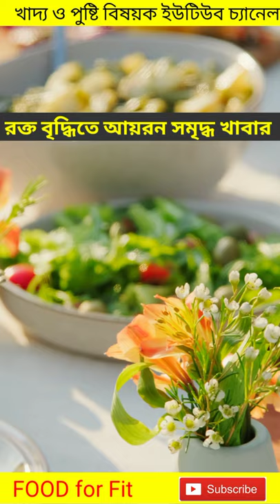রক্তস্বল্পতা বা এনেমিয়া দূর করে যেসব খাবার || Iron-rich foods || FOOD for Fit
Choose iron-rich foods
Red meat, pork and poultry.
Seafood.
Beans.
Dark green leafy vegetables, such as spinach.
Dried fruit, such as raisins and apricots.
Iron-fortified cereals, breads and pastas.
Peas.

It is a YouTube channel on food, nutrition and agriculture. It makes videos through its own reporter and gives various information. Not to discuss or criticize any subject of any person or organization. If it matches anyone, it is a complete coincidence. Food for Fit is not responsible for this. It’s just for informational videos. Some audio, photography and video content will be used here which is covered by Creative Commons. Which is free under copyright law.
Md. Razu Ahmed (Founder and Owner, FOOD for Fit)

Video, Audio & photos Credits:
Editing: Md.Razu Ahmed
Script writer: Md.Razu Ahmed